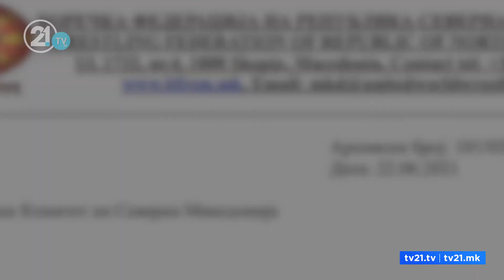РАБОТЕШЕ СО ГОДИНИ, НО НЕКОЈ ДРУГ ЌЕ ОДИ ВО ТОКИО - СЕЛЕКТОРОТ ВРЕНЕЗИ НАЈАВУВА ТУЖБА